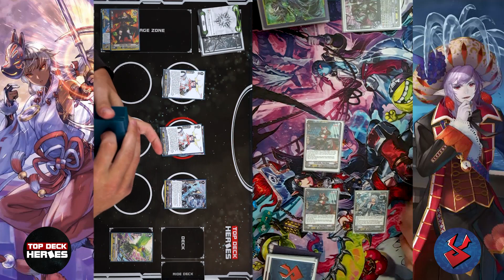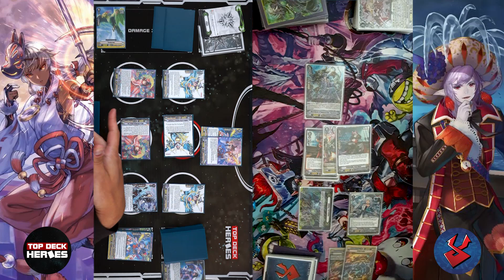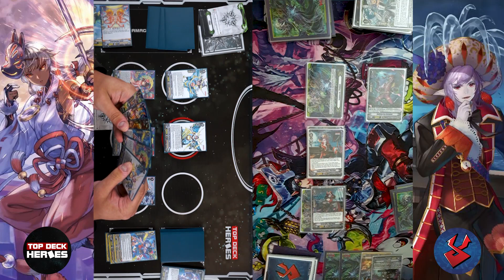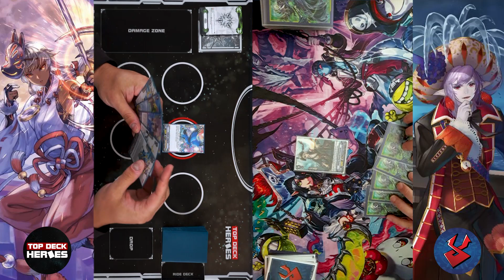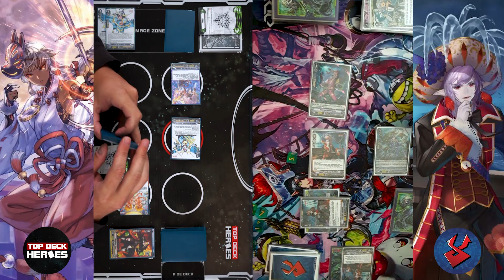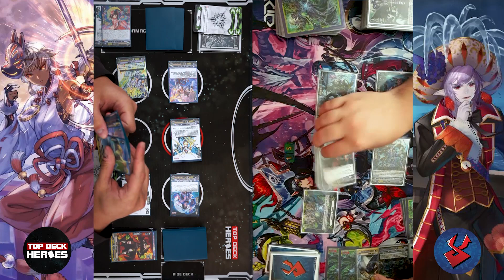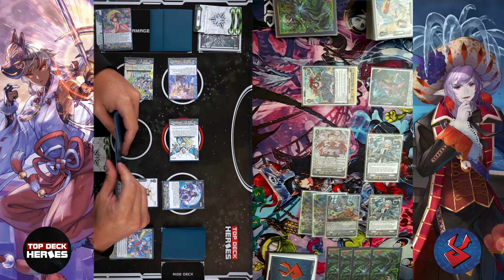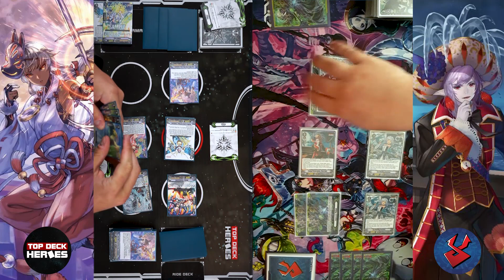Proxy Play Youtuber Edition!! Cole from Drive Check VS Filip from Top Deck Heroes!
This is the second, or maybe more, game(s) I played with Filip from Top Deck Heroes!